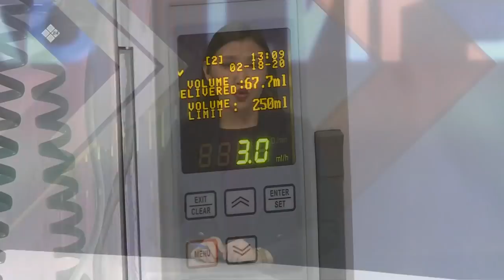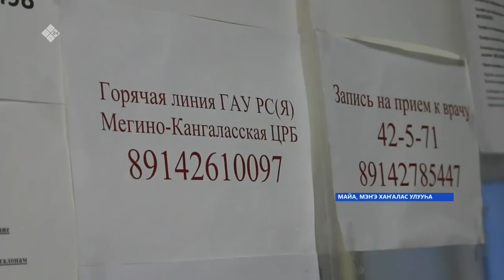«Саха сирэ» информационнай биэрии. Тохсунньу 27 күнэ 20.30ч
00:00 «Саха сирэ» информационнай биэрии:
01:01 Ил Дархан Айсен Николаев уонна Ломоносов аатынан Москватааҕы судаарыстыбаннай университет ректора Виктор Садовничай  "Вернадскай-Саха сирэ" диэн научнай-үөрэтэр  онорор туһунан меморандум баттастылар.
02:22 Коронавирус инфекцията кэлинни кэмҥэ өрө туран, сууккаҕа 2 тыһ тубэлтэҕэ чугаһаата.
03:02  Дьокуускайга Триумф спорт комплексыгар амбулаторнай киин үлэтин саҕалаата.
11:45 Дьокуускайга Очиченко уулуссатын 57 аадырыьыгар көрүүтэ-истиитэ суох ыттары тутар пууну улаатыннараллар.
15:23 Сунтаардааҕы «Кириэстээх» кооперативын куннээҕи үлэтэ.
17:41 Саха сиригэр табаны иитиигэ федеральнай хааһынаттан 39 мөл солк көрүлүннэ.